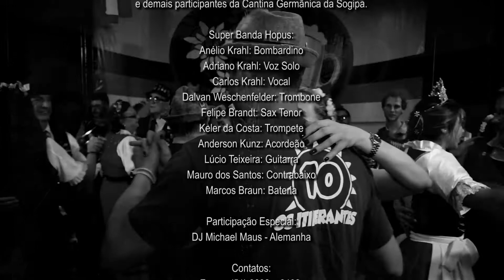BANDA HOPUS - FOLGE DEM LEHRER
Clipe Folge dem Lehrer da Banda Hopus